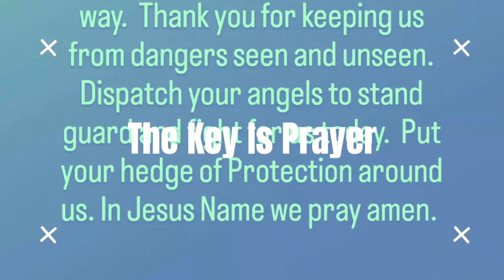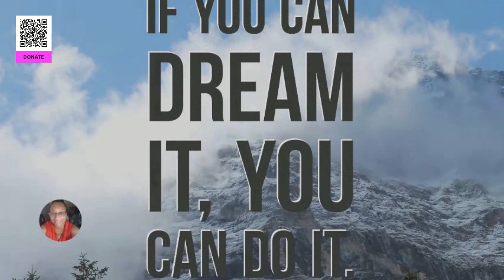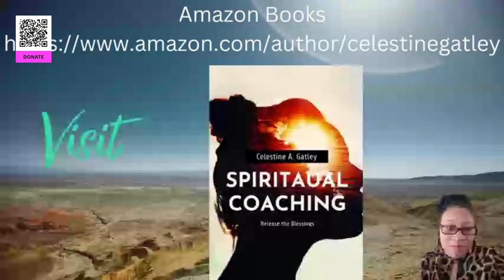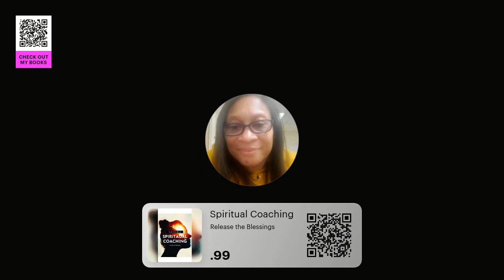Never Stop Going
Never Stop! Keep going.